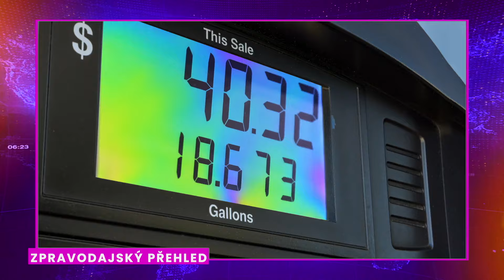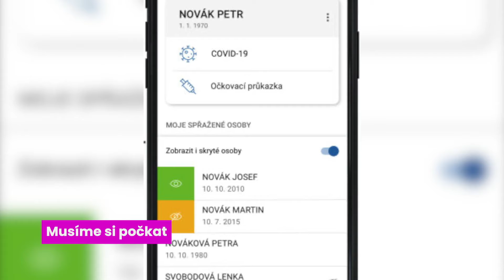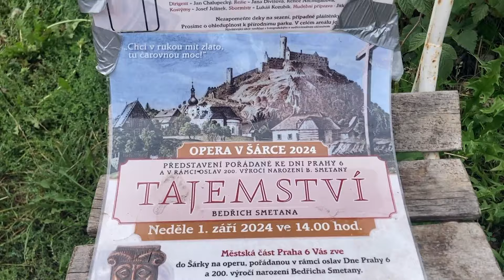Naše zprávy (2024/72)